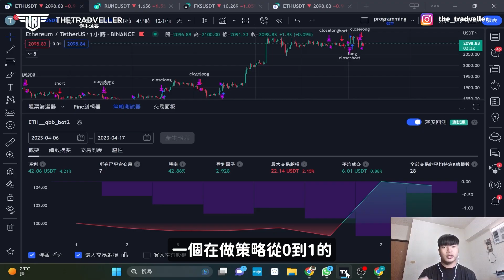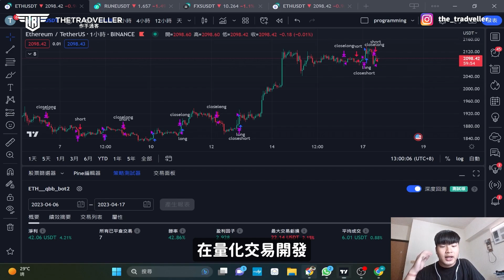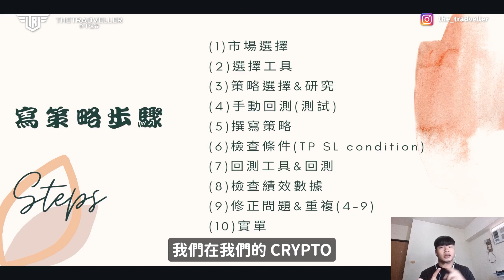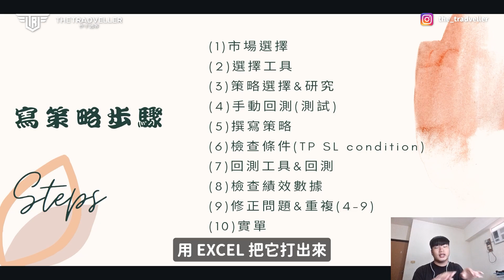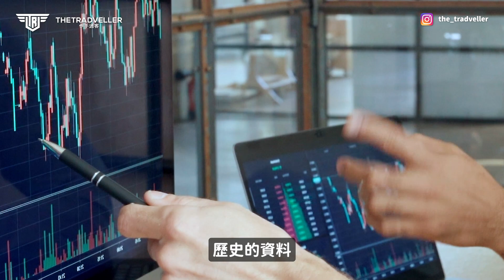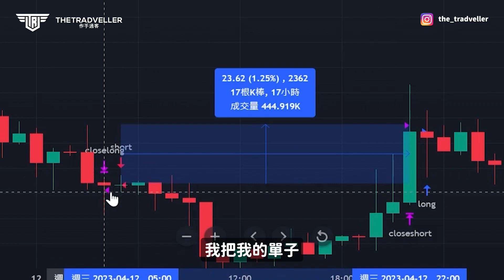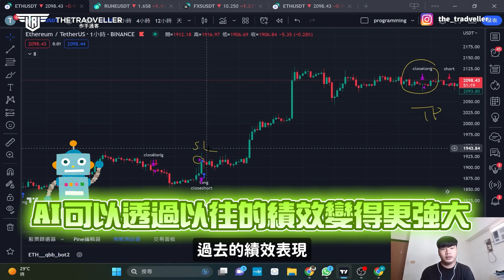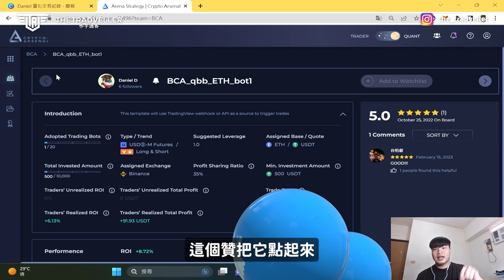如何寫「量化交易策略」？公開一個月 20% 高報酬的量化策略，量化策略步驟解析！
⚠️以上內容不構成任何投資建議⚠️
志在分享普及，請自行做功課研究，投資謹慎，盈虧自負！

📈 BYBIT - 最好用 Friendly 的合約現貨交易所
💵 $30,300 美金 贈金！ Signup Airdrop

🔥 初学者必看影片- "【全網最仔細】Bybit教学 現貨 合約 交易平台101教學"

⏰Timestamp時間線⏰
00:00 我的量化策略介紹
02:25 寫策略步驟
06:41 個月20%

【Tradveller報好康：BYBIT VIP】

使用 Tradveller Bybit Link 註冊的賬號並且在一個月內的合約交易量高達$5,000,000 或者 現貨交易量高達 $500,000 即可直接晉升為VIP (時長90天)🤩

該活動暫時沒有任何時間限制🥳

切记要使用 Tradveller Bybit Link 才能赚取以上好康‼️

【歡迎追蹤 Follow Me】